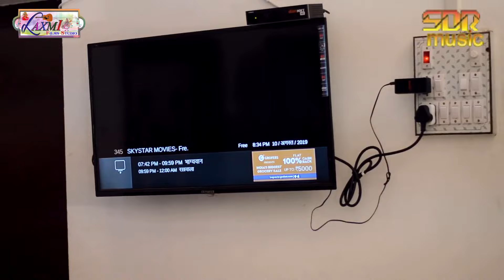Biro Yaad Aave बीरो याद आवे - दिल को छू जाए ऐसा भाई बहन के पवित्र बंधन का Rakhi Purnima Special Song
⇨Song : Beero Yaad Aave Re
⇨Singer :J.P.Dehra(Jalu) & Aarti Rankawat 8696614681
⇨Lyrics : Sumer Singh Jodh
⇨Video: Laxmi Studio Deh
⇨Actor : S.S.Kanhiya, Parvin Deh,Raja
⇨CAMER MEN : SAYAM SERWA,Sokth Ali,
⇨Music Label : SDR MUSIC
⇨Category : Album
⇨Sub Category : Raksha Bandhan / Independence Day Special Song
⇨Director : Abhay Singh Rathore 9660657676
⇨Producer : Sukdev Ji Ramsnehi 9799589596
DIGITAL PARTNER : RDC MEDIA PVT.LTD.